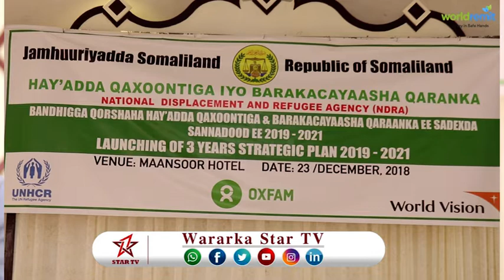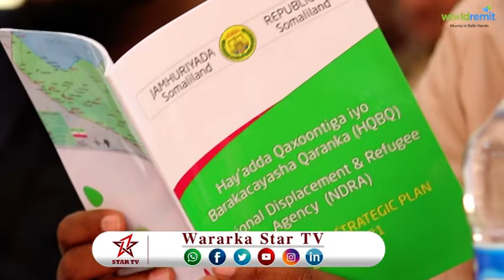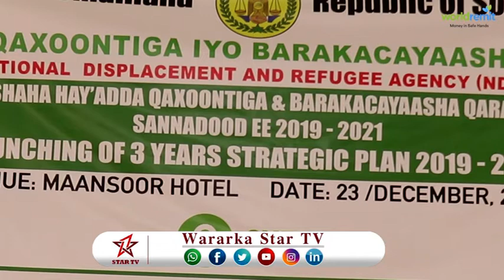DAAWO HAYADA QAXOOTIGA IYO BARAKACAYAASHA SOMALILAND OO SOO BANDHIGAY QORSHAHA 3HAAD EE HAAYADAASI